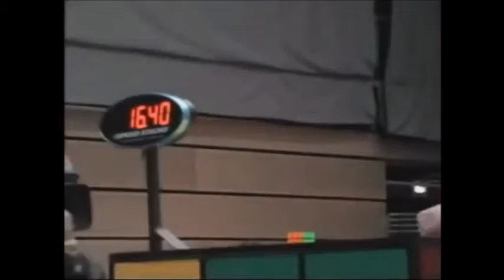Yumu Tabuchi (田渕雄夢) SloMo Former 3x3x3 One-Handed World Record Average (16.90) Solve 3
If you have any questions regarding the video, contact Yumu Tabuchi on YouTube.